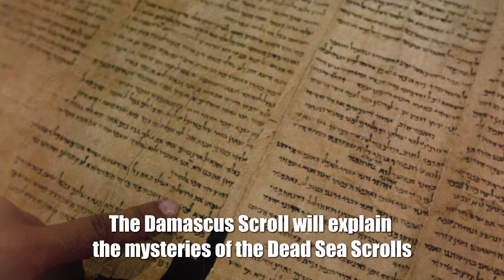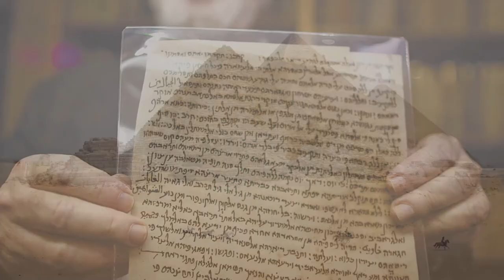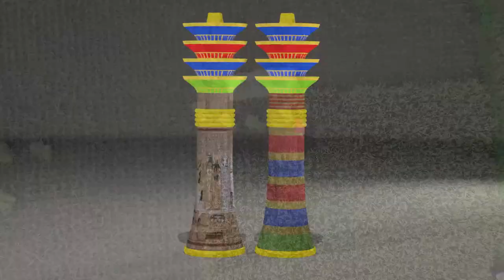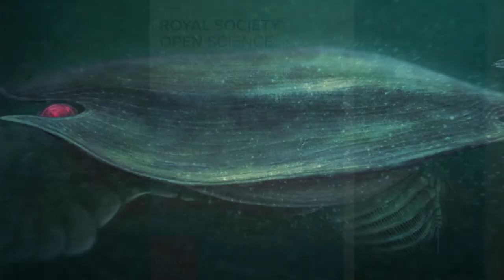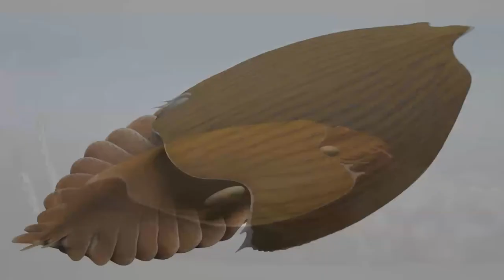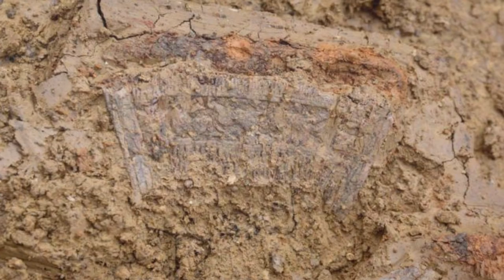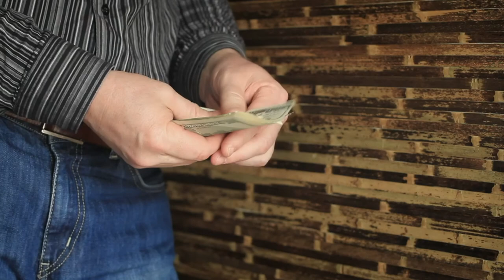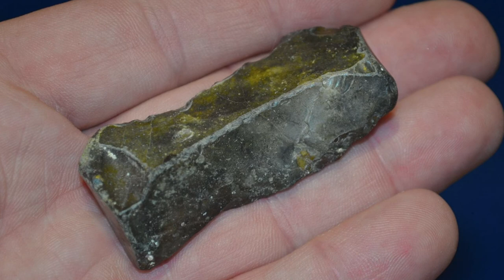Mysterious Burial of a Warrior and Toys from Ancient Egypt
What toys did the pharaohs play in childhood? What was hidden by the mysterious burial of a warrior? What kind of creature that is half a billion years old and why did the ancient Chinese hid their nails in a case? You will learn the answers to these and not only questions in this video.
00:00 ► Intro
00:33 ► The Damascus Scroll will explain the mysteries of the Dead Sea Scrolls
01:51 ► Ancient Egyptian symbol Jed
02:59 ► Remains of animals half a billion years old
04:21 ► 6th century ivory crest
05:55 ► Huzhi - precious nail cases
07:36 ► The spread of knowledge 400 thousand years ago
08:54 ► Children's toys of the era of the pharaohs
Eastern signs of a high position in society seem strange to us, for example, "lotus legs" broken in half, with which it was hardly possible to walk. Although in reality these are all phenomena completely analogous to the European aristocratic fashion - only the highest nobility could afford to wear tight corsets, huge dresses and wigs, emphasizing that they did not need to serve themselves, not to mention productive labor. In this video, there will be an interesting insight into the history and unusual finds of archaeologists. Hi Friend. You are on the KirTop channel.